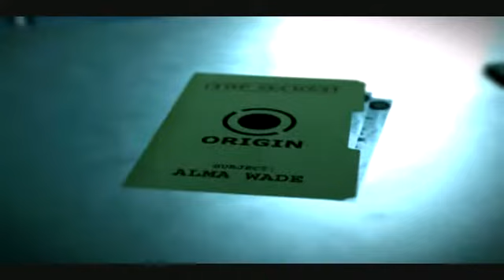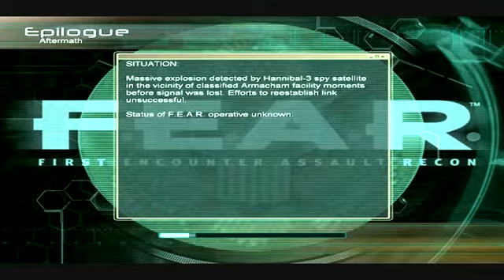Ending to F.E.A.R. First Encouter Assault Rrecon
Old PC Game used Avidemux 2.5 1500 Bitrate 40mb & MPEG4Modifier 1.85.1 Setting